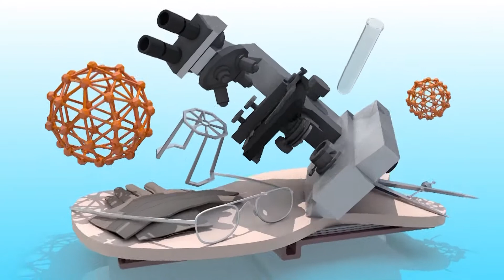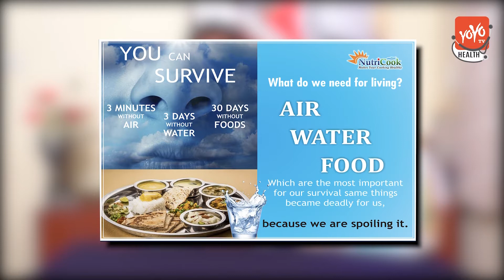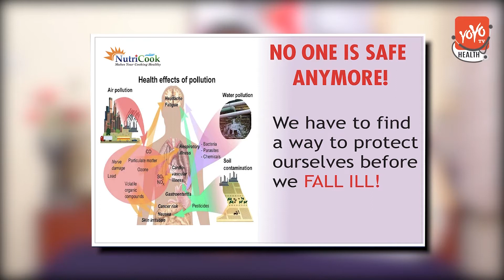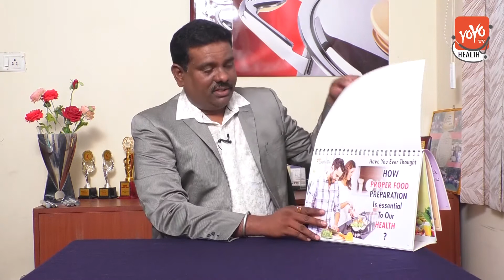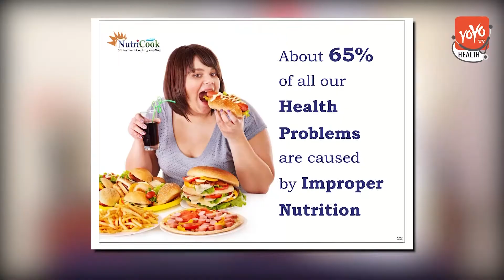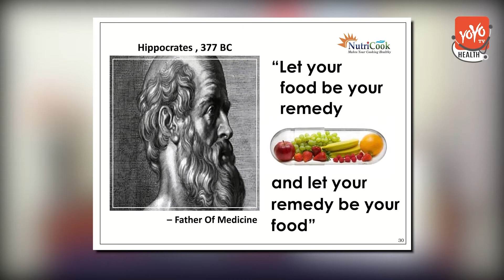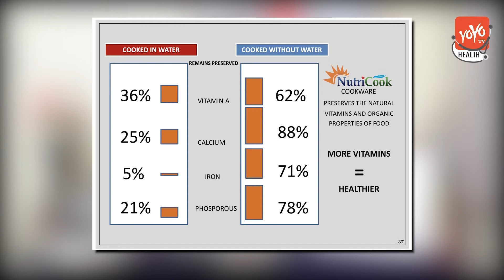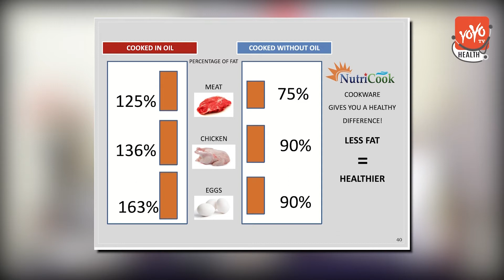Nutricook Cookware Advantages | Benefits With Natural Nutricook | Ravikumar Reddy |YOYO TV Health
Nutricook Cookware Advantages | Benefits With Natural Nutricook | Mr Ravikumar Reddy